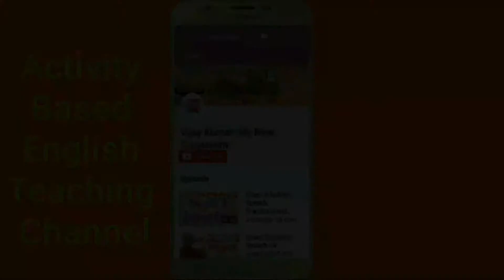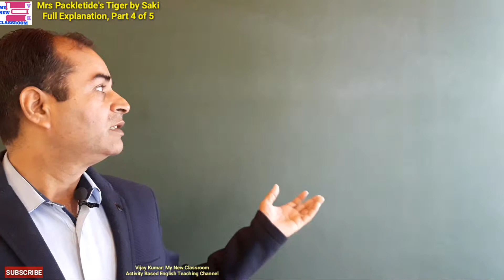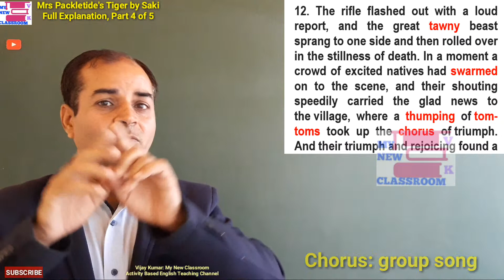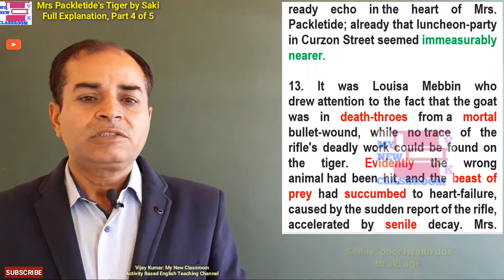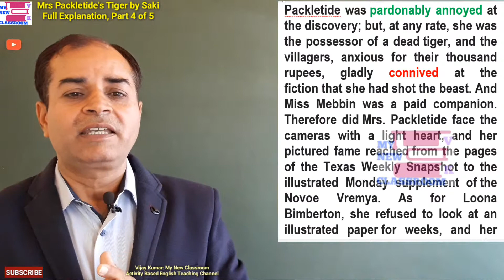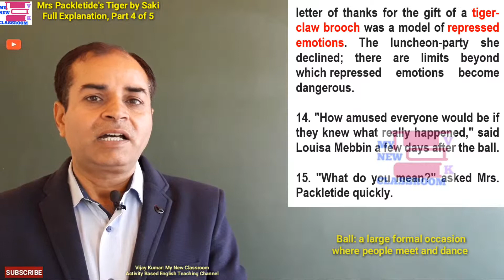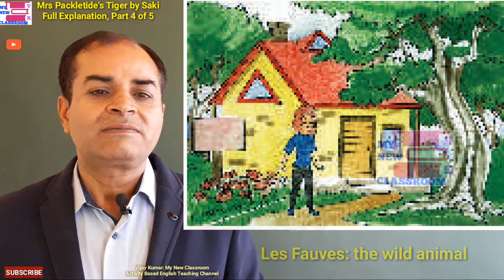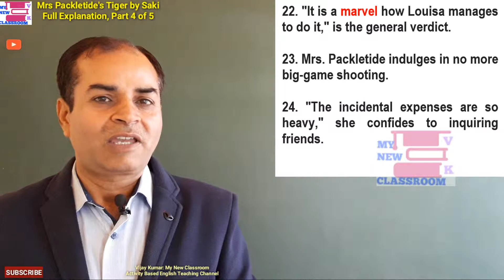Mrs Packletide's Tiger part 4 class 10 by Saki Full Explanation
This is 4th video on this lesson, we continue study line to line Full Explanation of the lesson. One more video on its Exercise will be the next. Thank you.